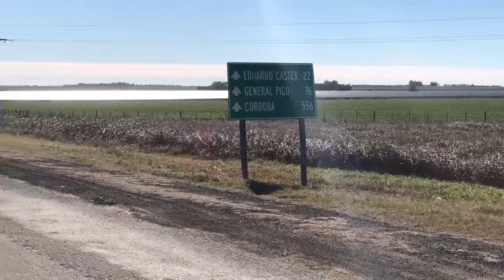Pedehontaá pidió ayuda a Nación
Marcelo Pedehontaá, Subsecretario de Trabajo de La Pampa, solicitó asistencia para inundados y para aquellos que fueron afectados por incendios.